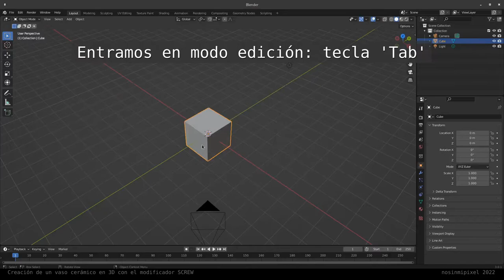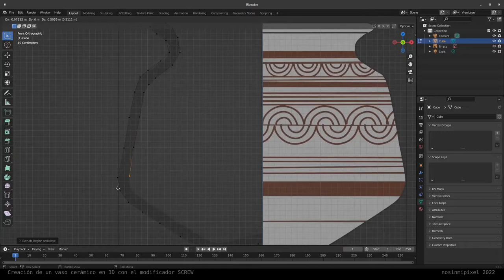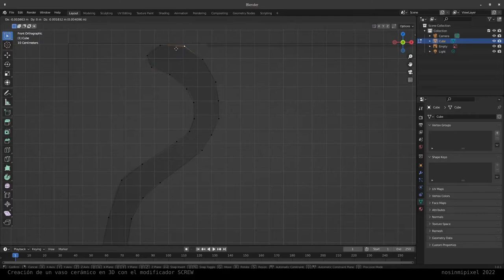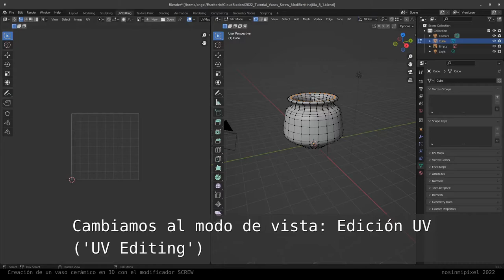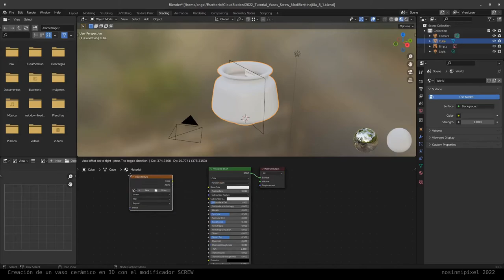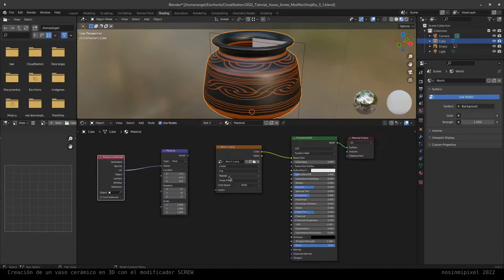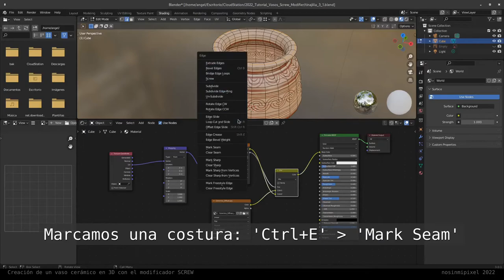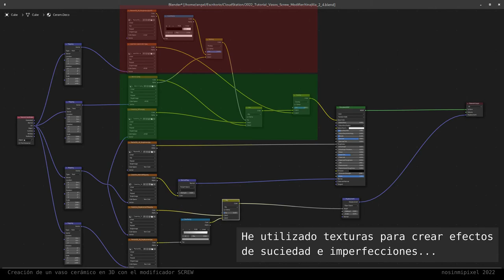Creación de cerámica en 3D con el modificador Screw de Blender (3.0)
Tutorial que explica cómo realizar un modelo tridimensional a partir de un perfil básico hecho con extrusiones a partir desde un único vértice al que aplicaremos el modificador Screw (Hélice).
Este ejemplo particular es de una tinajilla ibérica procedente del yacimiento de La Bastida de les Alcusses (Moixent, Valencia), aunque esta técnica puede aplicarse a cualquier objeto que permita su creación mediante una revolución de su eje (similar al giro en un torno): copas de vino, platos, etc.